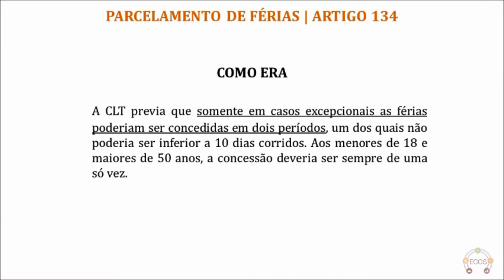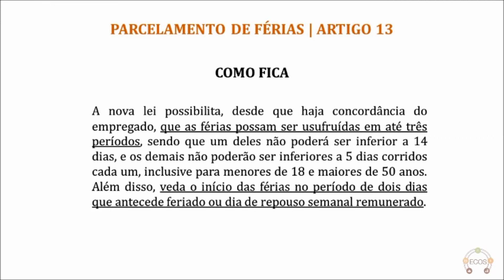9- Parcelamento de férias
O 3º Encontro de Contabilistas e Sindicatos Patronais aconteceu no dia 05/10/2017.

Com o objetivo de capacitar os participantes acerca das principais alterações advindas da Lei 13.467, de 13 de julho de 2017: Reforma Trabalhista.